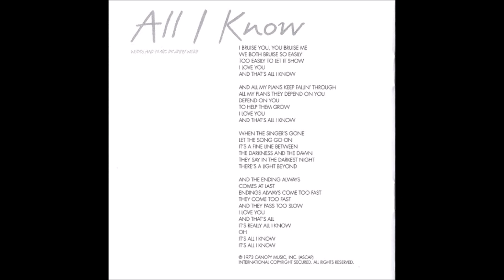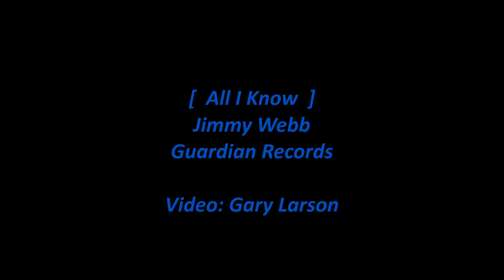Jimmy Webb - All I Know [HD]+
Jimmy Webb sings 'All I Know'. This song written by Webb and a 1973 hit for Art Garfunkel was first on Webb's 1996 Guardian album 'Ten Easy Pieces'. The lyrics are below with comments about the song and singer.

Note: This is a redo of an earlier video for this song with new images - many from the 1996 album.

[CD/14-Images]

All I Know (Singer: Jimmy Webb)

I bruise you, you bruise me
We both bruise so easily
Too easily to let it show
I love you
And that's all I know

And all my plans keep falling through
All my plans they depend on you
Depend on you
To help them grow
I love you

When the singer's gone
Let the song go on
It's a fine line between
The darkness and the dawn
They say in the darkest night
There's a light beyond

And the ending always
Comes at last
Endings always come too fast
They come too fast
And they pass too slow
It's really all I know
Oh

Wikipedia states:

"All I Know" is a song written by American songwriter Jimmy Webb, first recorded by Art Garfunkel on his 1973 debut solo album, Angel Clare, released by Columbia Records. Instrumental backing was provided by members of the Wrecking Crew, L.A. session musicians. Garfunkel's version is the best known and highest-charting version, peaking at number nine on the Billboard Hot 100 and number one on the Easy Listening chart for four weeks in October 1973.

In his review for Allmusic, Joe Viglione wrote that Jimmy Webb's own version of the song, recorded for Ten Easy Pieces in 1996, had "none of the gloss" of Garfunkel's hit version, but more soul. Viglione continued:

The stark reading retains the elegance of the hit version while giving the melody a new setting, aided by the saxophone of Pat Perez and the backing vocals of producer Fred Mollin and arranger Matt McCauley. Jimmy Webb has a more earthy tone to his voice and, as beautiful as Art Garfunkel's rendition is, there's much more sincerity when the composer talk/sings it over his piano.

Jimmy Layne Webb (born August 15, 1946) is an American songwriter, composer, and singer. He has written numerous platinum-selling songs, including "Up, Up and Away", "By the Time I Get to Phoenix", "Wichita Lineman", "Galveston", "The Worst That Could Happen", "All I Know", and "MacArthur Park". He has had successful collaborations with Glen Campbell, Michael Feinstein, Linda Ronstadt, The 5th Dimension, Art Garfunkel, and Richard Harris.

Webb was inducted into the Songwriters Hall of Fame in 1986 and the Nashville Songwriters Hall of Fame in 1990. He received the National Academy of Songwriters Lifetime Achievement Award in 1993, the Songwriters Hall of Fame Johnny Mercer Award in 2003, the ASCAP "Voice of Music" Award in 2006, and the Ivor Novello Special International Award in 2012. According to BMI, his song "By the Time I Get to Phoenix" was the third most performed song in the fifty years between 1940 and 1990. Webb is the only artist ever to have received Grammy Awards for music, lyrics, and orchestration.